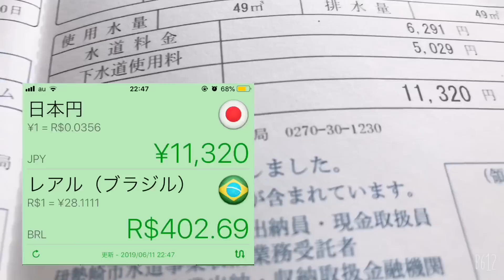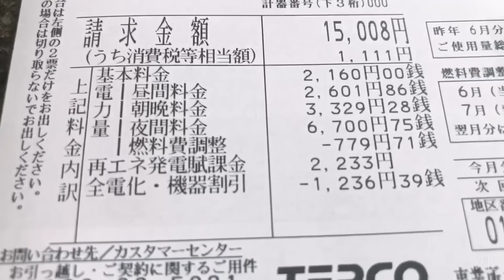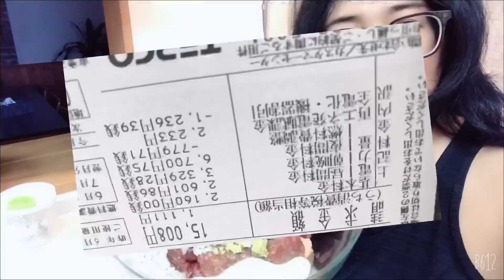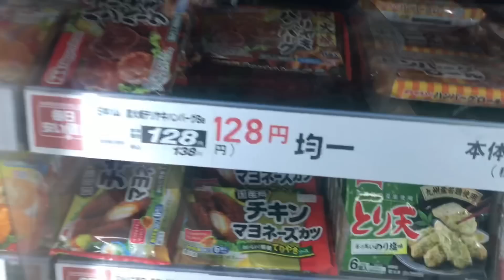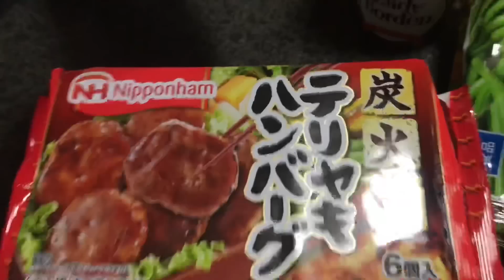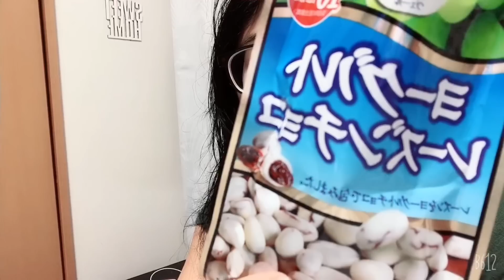COMPRA DE MERCADO/COCA COLA SEM COR/CUSTO DE VIDA NO JAPÃO